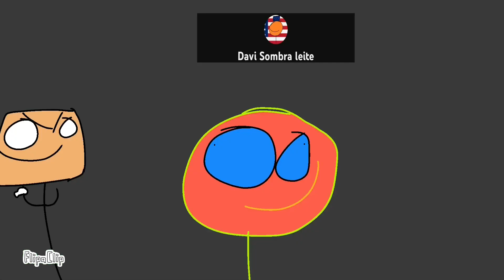Friends but with my ocs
Yeeeeah neeeww video